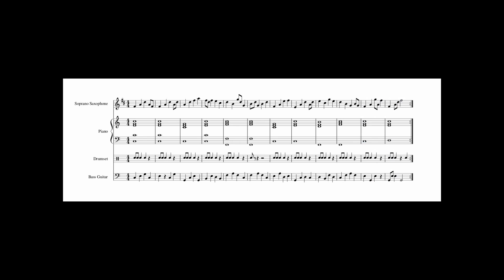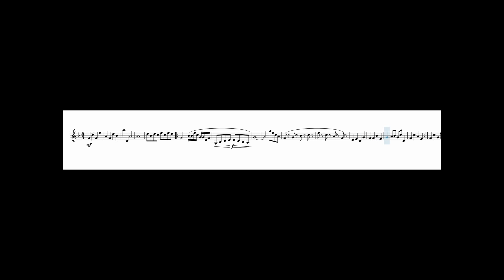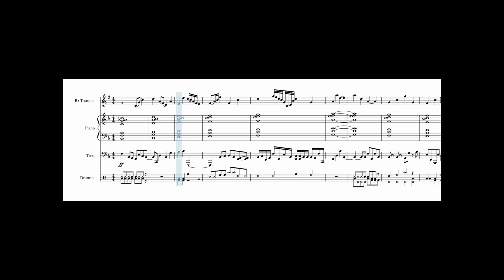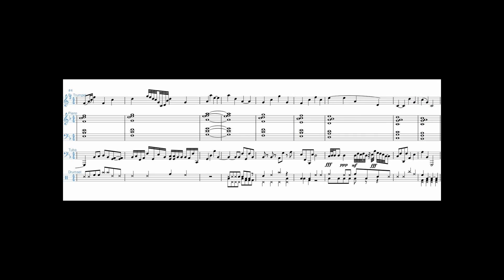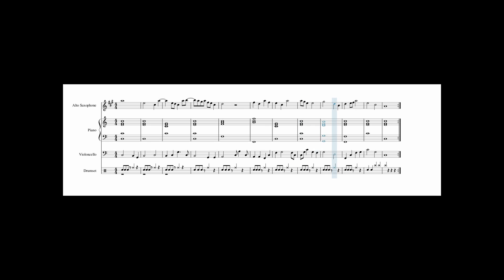South Greene Band Student Composition Showcase 2021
Selected examples of original Student Compositions from the high school band class.